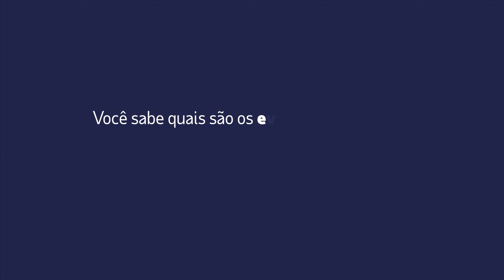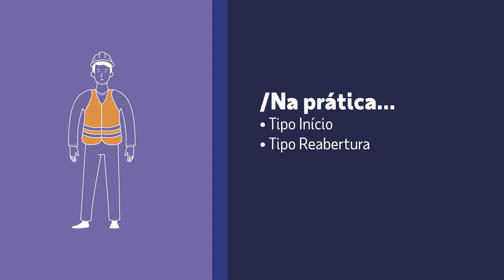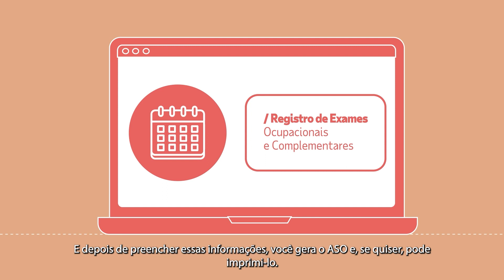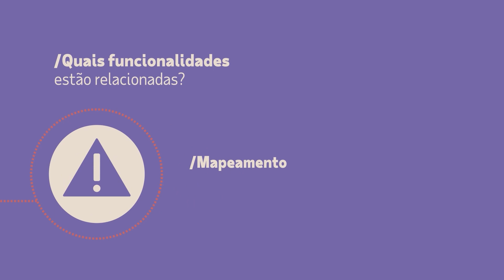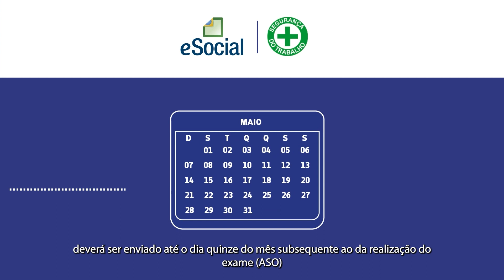Pílulas de Conhecimento ADP - Conheça os eventos do eSocial SST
Pílulas de Conhecimento ADP: uma série de vídeos em que vamos descomplicar temas complexos relacionados ao nosso universo de trabalho.